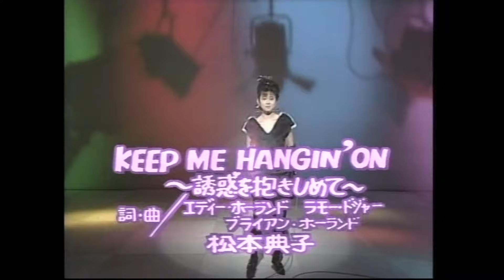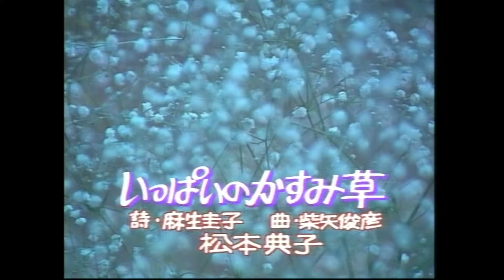松本典子 青い風のビーチサイド～いっぱいのかすみ草 (9曲) (1985.7.23～1987.12.8) HD.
01. 青い風のビーチサイド (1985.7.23 OA)　00:00
02. さよならと言われて (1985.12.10 OA)　01:59
03. 儀式(セレモニー) (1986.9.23 OA)　04:04
04. 儀式(セレモニー) (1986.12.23 OA)　06:28
05. KEEP ME HANGIN' ON (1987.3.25 OA)　08:59
06. パステルラブ (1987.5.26 OA)　10:59
07. パステルラブ (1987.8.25 OA)　12:40
08. いっぱいのかすみ草 (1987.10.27 OA)　15:25
09. いっぱいのかすみ草 (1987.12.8 OA)　17:37